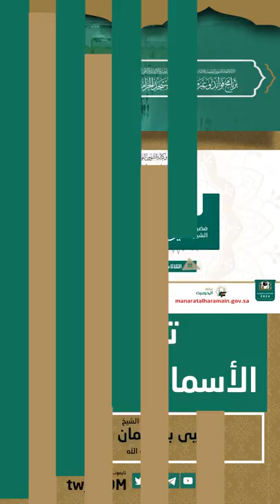514 ( توحيد الأسماء والصفات )🎤 لفضيلة الشيخ يحيى المدرس ـ رحمه الله ـ